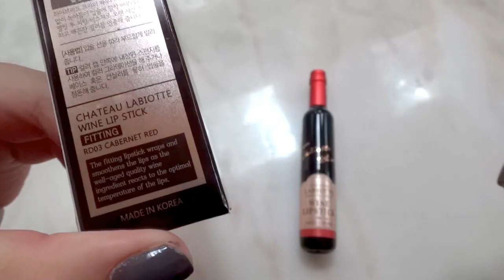Chateau Labiotte Wine Lipstick (Cabernet Red)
Quick look at Chateau Wine Lipstick (Cabernet Red) as mentioned in EXO's "Lotto" MV!